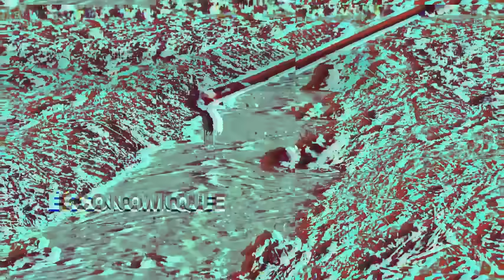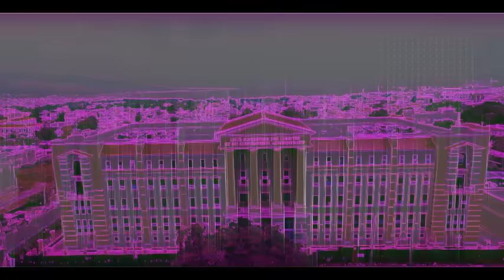ZEN PETE! ANPIL GWO CHABRAK FENK PÈDI JOB YO NAN DIPLOMASI A, PROF LAVOISIER SAN FILTÈ SOU LAMOTHE